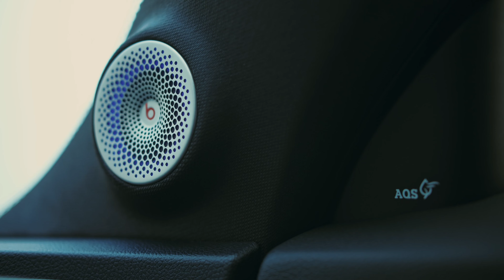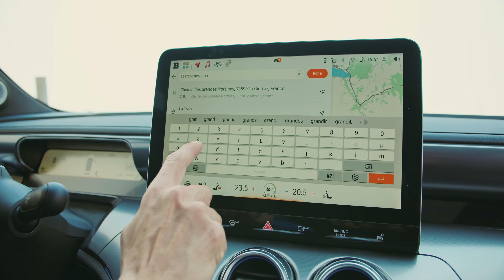SMART #3 x Charles Dubouloz x La Trace des Grands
Prenez votre dose d'adrénaline à bord de la nouvelle SMART#3, une voiture sportive qui défie tous les sommets ! 🏔🚗

👉 Notre ambassadeur Charles Dubouloz, alpiniste et skieur passionné, a eu l’occasion de la tester à travers sa participation à @LaTraceDesGrands, une course de ski de randonnée que nous avons souhaité accompagner en tant que partenaire ! 🎿

Vidéo by @clementsirieys9352 & @florentpollet 🎬